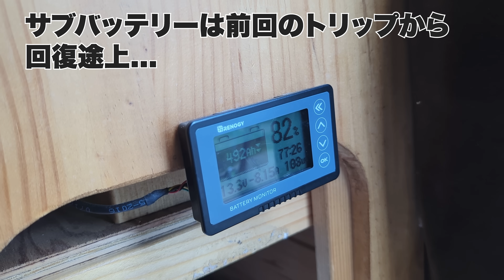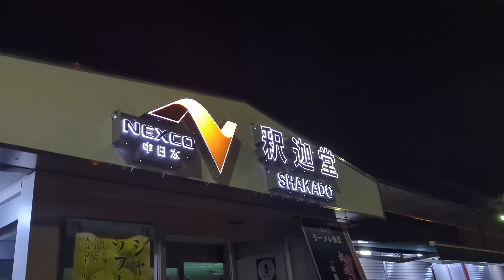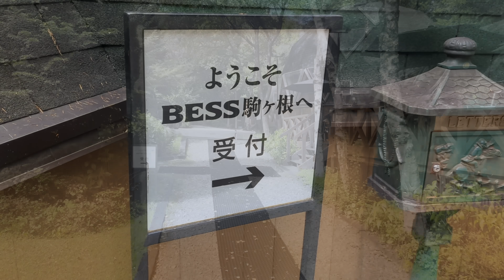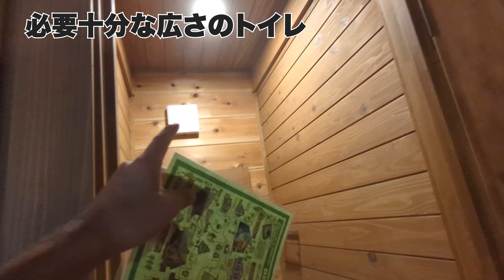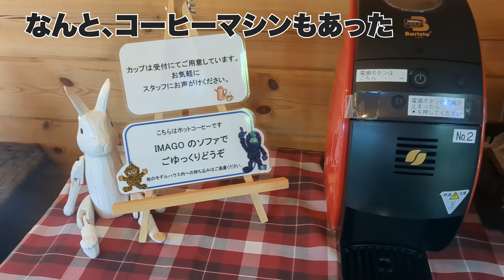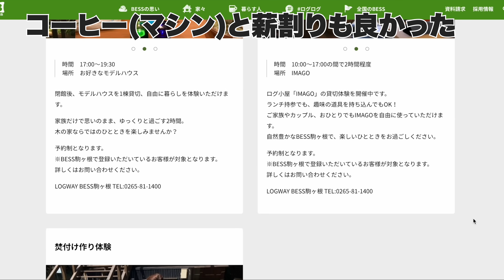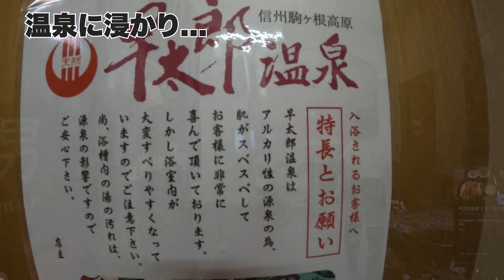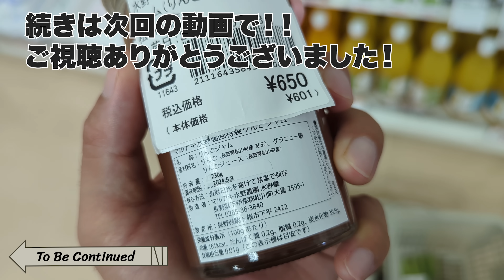【人生の選択】小屋をセルフビルドして二拠点生活！雪景色に薪ストーブ！長野の別荘で脳汁爆発する車中泊旅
千葉の古民家に移住して２ヶ月、新しいワクワクを求めて長野へ！
ずっと気になっていた平屋のログハウスやセルフビルドできる小屋を見て脳汁が爆発。

百聞は一見に如かず。是非、全国のBESS展示場へ行ってみましょう！

[目次]
00:00 今興味があること
05:17 高速道路車中泊
07:19 ワイナリー
09:05 憧れの別荘
15:14 今すぐ欲しい小屋
17:47 BESSの平屋体験
23:39 ラジオ体操第一
24:46 長野いいわぁ

[リンク集]
★ブログ

★BROOKLYN OUTDOOR COMPANY スターゲイザーチェア★

★車載ポータブルトイレ★

充電式ミル:[Amazon]
HARIOケトル:[Amazon]
HARIOドリッパー:[Amazon]

★★★サブバッテリーシステム★★★
★Ampere Time 300Ah大容量リチウムイオンバッテリー★

★★★★★足回り★★★★★
※サマータイヤ : GOODYEAR EAGLE#1 NASCAR (215/65R16)

★★★★★オーディオ★★★★★
★スピーカー カロッツェリア TS-F1740★

★★★★★撮影機材★★★★★
★GoPro Hero10★